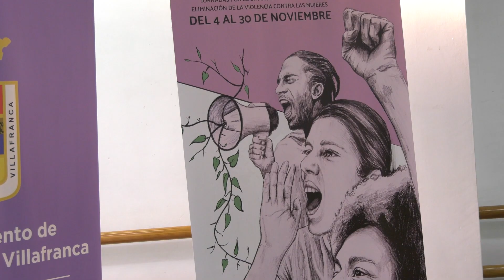La deconstrucción del personaje con perspectiva de género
LA ARTISTA PALACIEGA ROSALINDA GALÁN VUELVE A PARTICIPAR EN LAS JORNADAS DE SENSIBILIZACIÓN DEL DÍA INTERNACIONAL CONTRA LA VIOLENCIA DE GÉNERO IMPARTIENDO UN TALLER DE TEATRO CON PERSPECTIVA DE GÉNERO